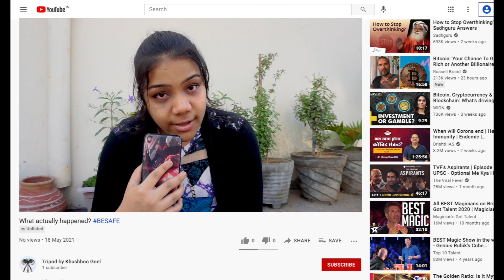WHERE AM I ? | Khushboo Goel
New HACKBREAK series 🔥🔥🔥
we are going to discuss a lot of crazy projects
and how to choose an idea
how to form a hackathon team
how to start writing code

Ab like kardo...comment bhiiiiiiiii 😤🥺

💫______About Me :)_______💫
Hii Everyone, I am Khushboo Goel. I am a sophomore at MAIT pursuing B.tech in CSE. I like to Code, paint, read, Innovate and Experiment. I am an enthusiastic and social person who loves to take up new challenges and learn new skills. I love meeting new people, exchanging ideas, and spreading knowledge and positivity.

**Books I Highly Recommend**
For Competitive Programming: CP3

pretty long description...huh...